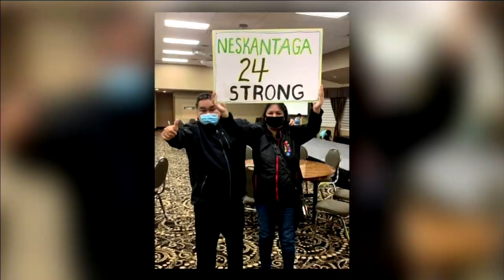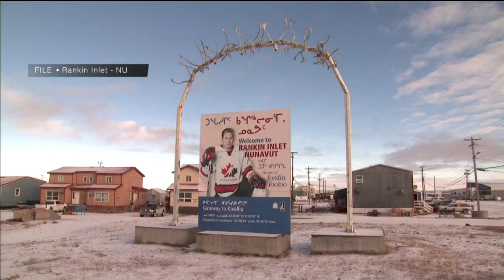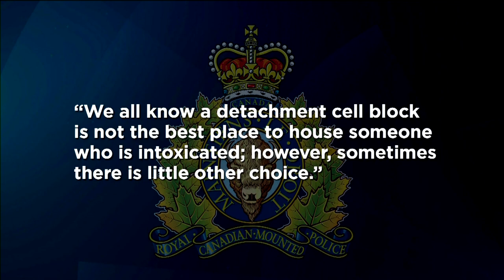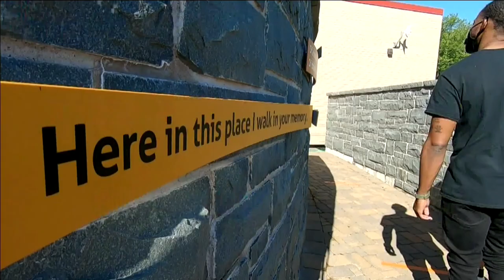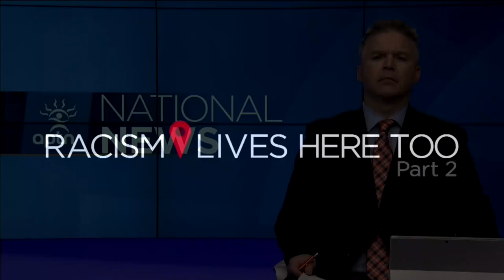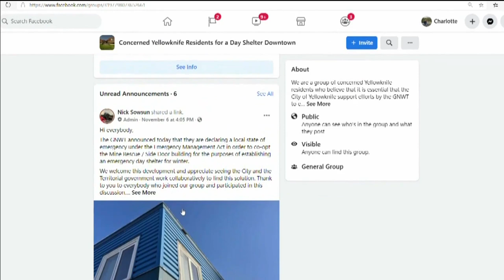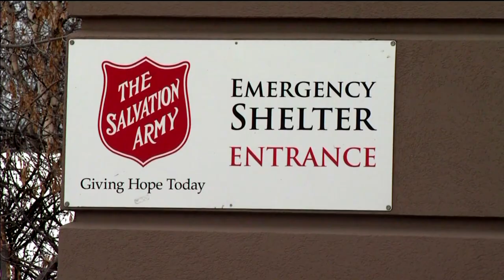APTN National News November 12, 2020 – Neskantaga investigation, Mi’kmaw lawsuit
Tonight on APTN National News: The federal government supports an investigation into the water plant upgrades at Neskantaga First Nation after most of the community evacuated last month.

A Mi’kmaw community is launching lawsuits after a month of violence.